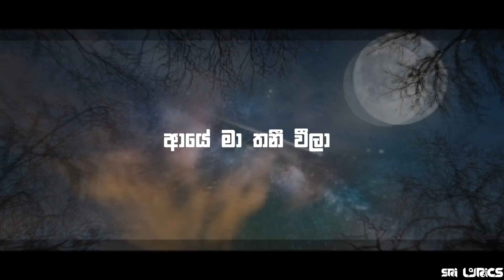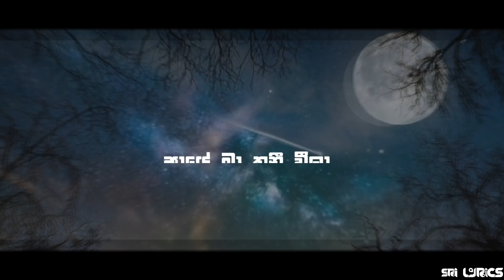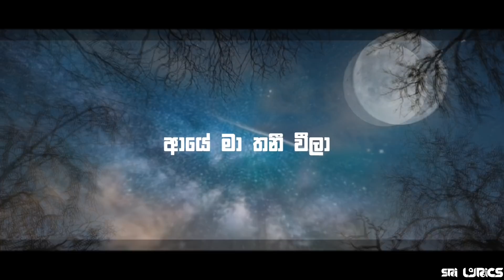Aye Ma Thaniweela | ආයේ මා තනීවීලා - Hashini Wedanda ft. Devnaka Porage (Cover) | Lyrics Video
Executive Producer | Lyrics - Anushka Gunasoma Music Arrangement – Shenal Maddumage
Vocals - Hashini Wedanda, Devnaka Porage

Original Vocals | Music & Melody - Sanjula Himala

Lyrics Video by Pawara Sri - SRI LYRICS

NOTE : Dear Viewers am not earning from this video but if the respectful owner wants to delete this content kindly email Us at Please don t use copyright strike I will be very thankful to you and will respect your decision